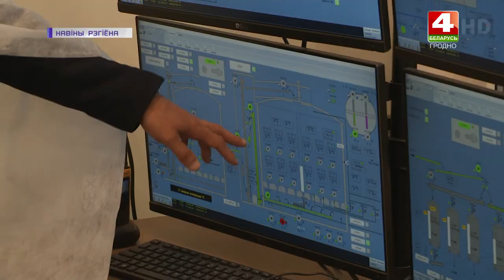Виктор Лискович с рабочим визитом в регион. 10.07.2020